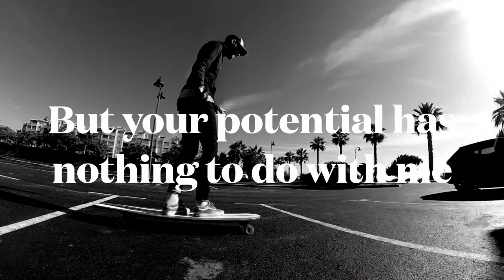The WORLD is your ocean! ... Inspirational Long boarder dude.. ME!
You and I have so much in common... Oh Really? YES! We Both have WAY more potential than we give ourselves credit for...We are both mammals... and humans too... Which all adds up to us having all this wasted potential and no farking way of us allowing ourselves to tap in to it... farking right...we are both our own worst enemies!
YOU NEED TO HEAR THIS!